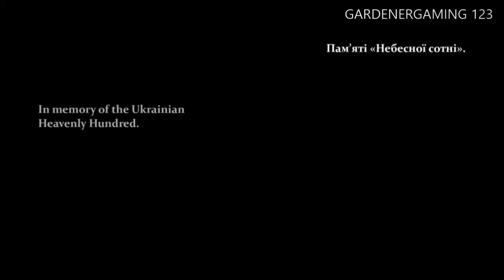Sherlock Holmes Crimes and Punishment First Look Part One of Two